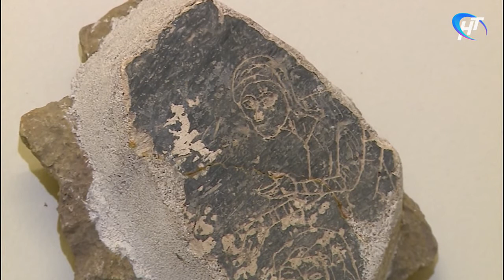В музее-заповеднике работает выставка «Новые открытия Древнего Новгорода»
«Новые открытия Древнего Новгорода». Выставка под таким названием работает в главном здании музея-заповедника. Она посвящена истории церкви Благовещения на Городище и Георгиевского собора Юрьева монастыря.